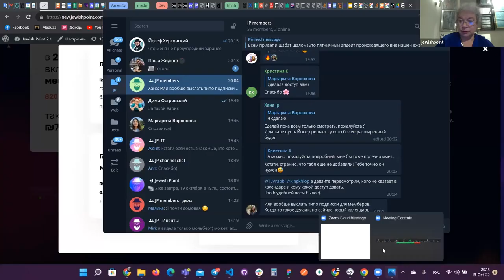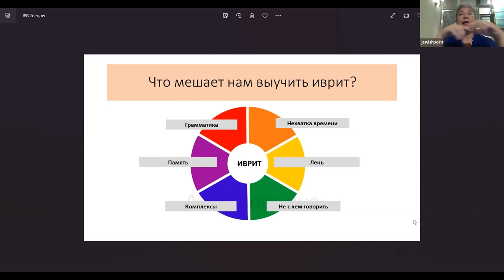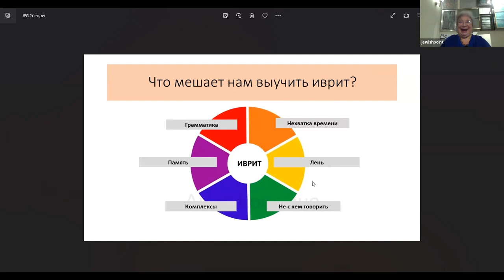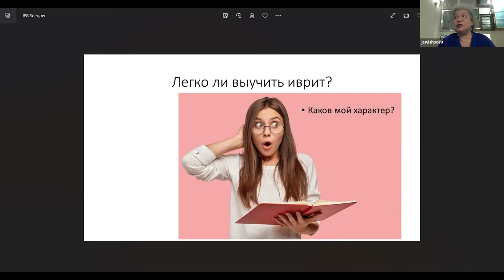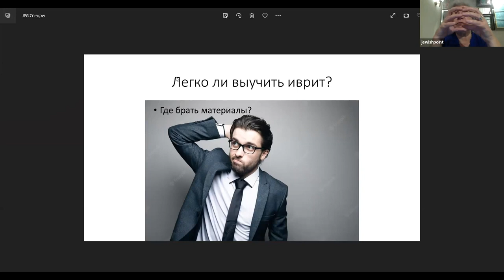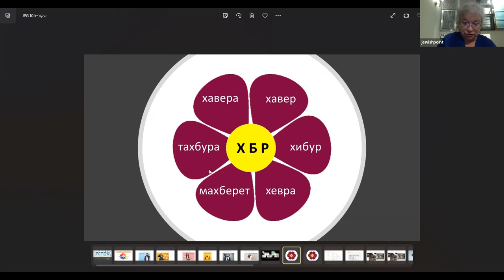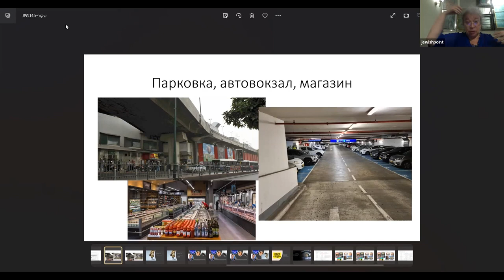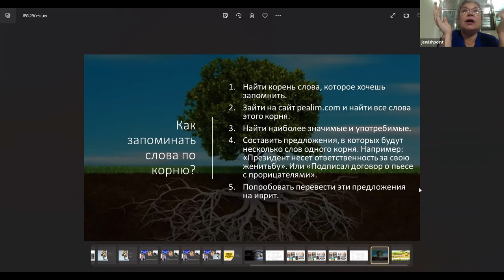Моя лекция в Сароне 18.10.2022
Доступные и понятные уроки иврита от автора популярного учебника "Параллельный ульпан". Интенсивное обучение, интересные занятия в удобное время.
Более трехсот бесплатных уроков по грамматике иврита на моей страничке в Фейсбуке "Учим иврит с Керен Певзнер в "Параллельном ульпане""
и 50 открытых видеороликов на Ютубе.

Вдруг вам захочется отблагодарить автора за полезные уроки?